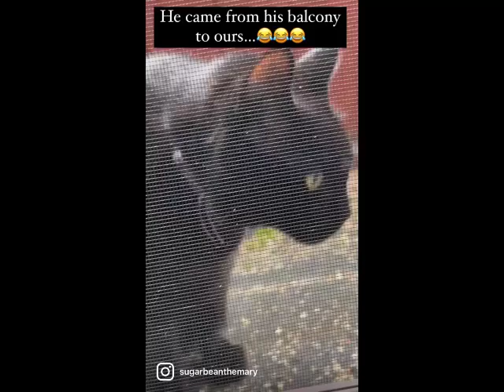Ummm hi....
Cats know no bounds!